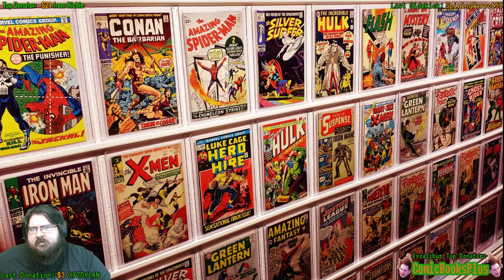Hitman 2 Snow festival for the rest of us DLC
Hitman 2 Snow festival for the rest of us

or become a partreon here and get excess to extra stuff as well as stickers!!!

Both will show up in stream

Tips

All come up but extra special  (tipeee only amounts)

$1 holla

$4.20 - fun

$6.66 - raise hell

$10 - BACON!

$100 - You're the tits

During live streams donations will pop up on screen, same with subbing if you have it set to public. Text to speech is active. Please like, sub and share (Don't forget to click that bell so you know when we go live). Thank you!

We may not be the prettiest, or the smartest, or the most powerful. But we don't exist for the beautiful people of the world, Ted! We're there for the oddball, the rebel, the outcast, the geek!

Stream Rules:
1. Please be respectful of others
2. No advertising your stream and no links
3. No racial slurs
4. Don't be a terrible person
5. Don't tell me your age, I don't need to know and it's makes problems

THANK YOU FOR SUPPORT! Whether it’s donations, likes, subs, or commenting - we appreciate it, it all helps!

Commands

!steam for my steam link so we can have fun together

!tweet for my twitter

!fb for our FaceBook

!discord for discord invite

!twitch for my twitch link

!mixer for the mixer link

!yt for my channel link

!pizza

!rules

And remember when watching our videos to-
“Don't blink. Don't even blink. Blink and you're dead. Don't turn your back. Don't look away. And don't blink.”

Have a comment? Drop a line!
Sweet Christmas, Like this shit up the butthole!!!

Links

PC Specs

CPU- Intel i5-7600K Kaby Lake Quad-Core 3.8 GHz

GPU MAIN- NIVIDA GTX 1080

GPU 2ND- NIVIDA GTX 770

RAM- 32GB of G.SKILL Ripjaws V Series  (BECAUSE WHY NOT)

MOTHERBOARD - ASRock Z270 KILLER SLI/AC

Hard Drives- 128 GB SSD – 1TB HDD – 3TB HDD

If you guy like the viewer songs check out the creator of them price to buy